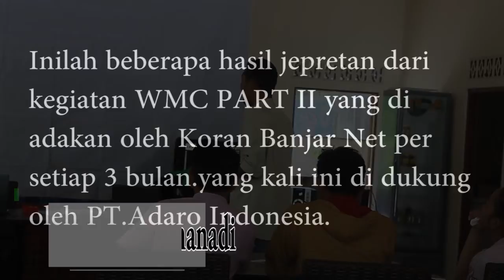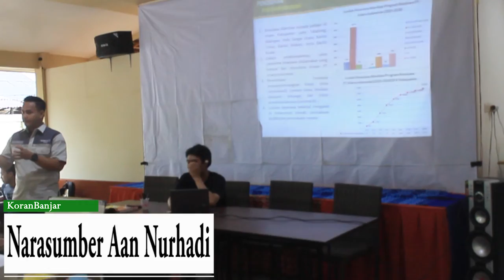Yuk!!! Intip Keseruan Kegiatan WMC II di Pulau Bekantan